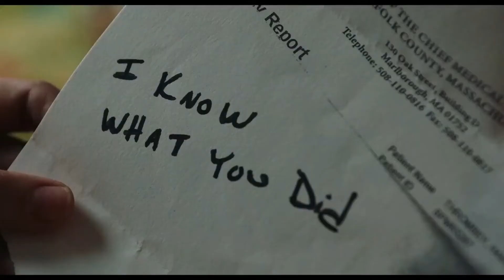Knives Out 2019 All Trailers